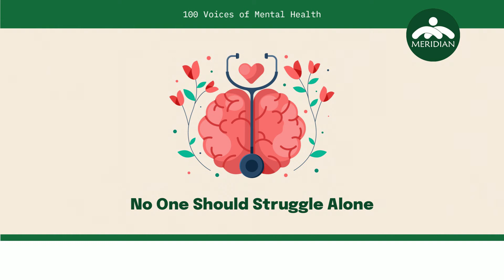100 Voices of Mental Health #2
Don’t be ashamed to share your voice. Story 2. Hear this brief personal story of a journey to mental health.